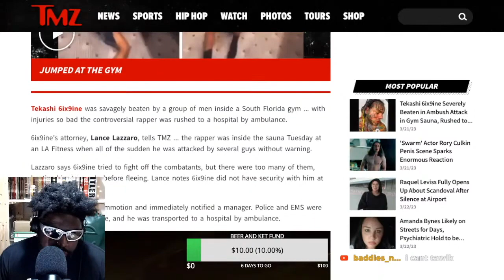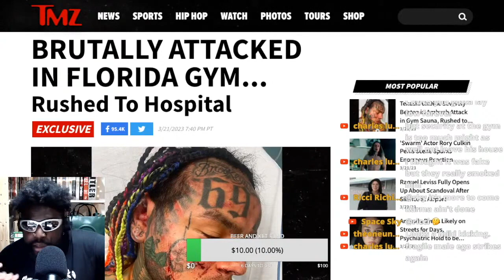6IX9INE GOT BANGED UP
TEKASHI 6IX9INE BRUTALLY ATTACKED IN FLORIDA GYM 24 HOUR FITNESS